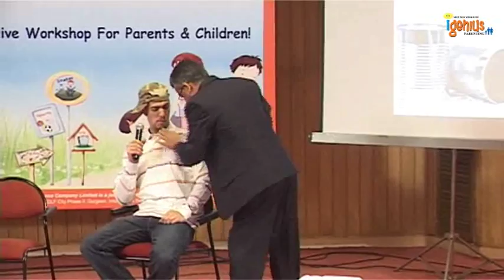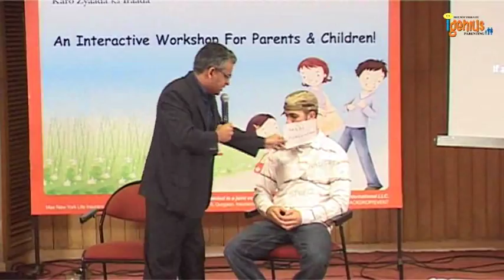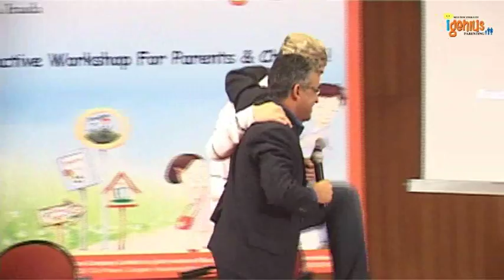Igenius Event - The Magic of Motivation (skit)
Dear parents, this video shows a small skit as a part of our parenting workshop titled 'The Magic of Motivation' held recently. This skit helped parents realize the importance of motivation as it is a sequential process which includes understanding, communication & motivation. Do watch the video & share your feedback.